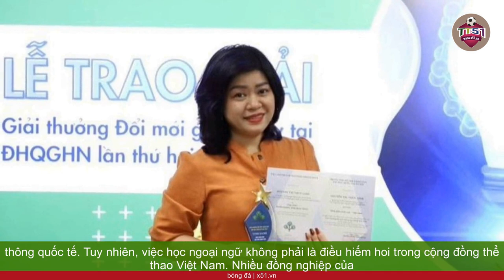VẬN ĐỘNG VIÊN VIỆT NAM | HỌC NGOẠI NGỮ CHO SỰ VƯƠN XA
Khóa học học ngoại ngữ đóng một vai trò quan trọng trong cuộc hành trình của các vận động viên Việt Nam khi họ bước ra sân chơi quốc tế. Nguyễn Ngọc Trâm và đồng đội sau khi giành HCV ASIAD 19 môn Karate đã tự tin tham gia phỏng vấn tiếng Anh trước truyền thông quốc tế. Tuy nhiên, việc học ngoại ngữ không phải là điều hiếm hoi trong cộng đồng thể thao Việt Nam. Nhiều đồng nghiệp của Ngọc Trâm đã tự học ngoại ngữ để mở rộng kiến thức và giao tiếp hiệu quả khi thi đấu quốc tế. Nguyễn Thùy Linh, tay vợt số 1 Việt Nam, là một ví dụ điển hình. Cô đã biến ước mơ về một ngày thi đấu quốc tế thành hiện thực. Thùy Linh không chỉ tham gia vài giải đấu quốc tế mà còn có những chuyến đi kéo dài tới một tháng. Đáng chú ý, cô thường phải tự mình thi đấu quốc tế vì cầu lông Việt Nam chưa có nguồn tài trợ cho việc huấn luyện viên đi cùng. Tuy cô phải đối mặt với sự đơn độc, nhưng điều này đã giúp Thùy Linh trưởng thành hơn sau mỗi chuyến đi. Để giao tiếp và trao đổi thông tin khi ra nước ngoài, Thùy Linh đã học ngoại ngữ. Cô có thể giao tiếp thành thạo không chỉ bằng tiếng Anh mà còn bằng tiếng Trung, điều này giúp cô thuận lợi trong việc thi đấu tại các giải đấu quốc tế. Đứng trước thách thức học tiếng Trung với bộ chữ Hoa phồn thể, Thùy Linh vẫn tỏ ra kiên nhẫn và quyết tâm học tập. Vận động viên này đã thể hiện sự cống hiến và đam mê trong việc học ngoại ngữ để nắm bắt cơ hội vươn xa trong sự nghiệp thể thao.